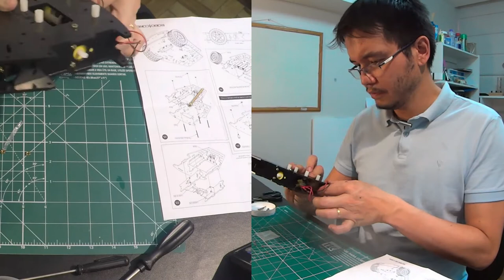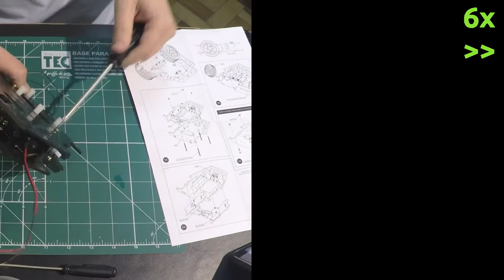Robô #2 - Como montar a plataforma robótica Falcon (Robocore)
Mais um episódio da série sobre o robô buscador de bolas. Neste vídeo, Otávio mostra como montar a plataforma robótica Falcon.